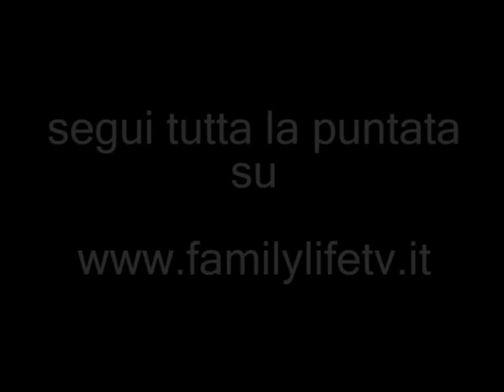Careri - Piccola Grande Italia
Comune calabrese, in provincia di Reggio Calabria, con più di duemilatrecento abitanti. Ha un'economia basata sull'agricoltura e sull'artigianato locale (da segnalare la produzione dei ricami). Fa parte del Parco dell'Aspromonte.